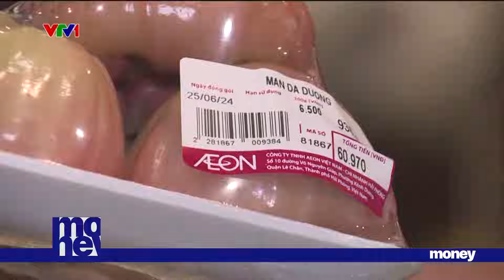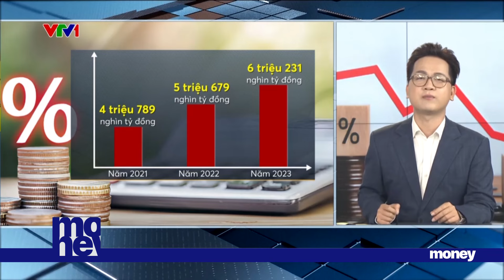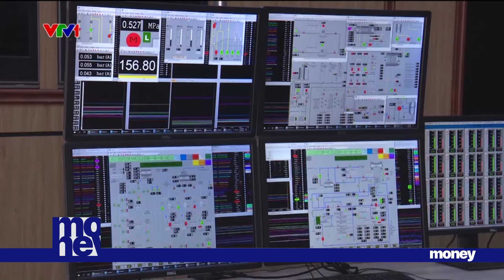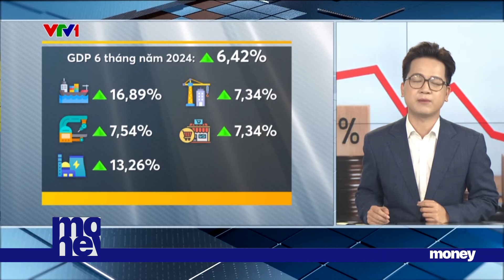GIẢM THUẾ GTGT 2% CHO 6 THÁNG CUỐI NĂM 2024| VTVMoney